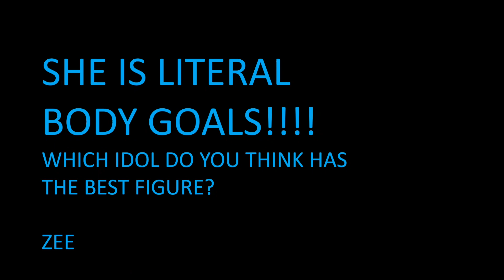Twice - Momo body goals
her figure is insane!

song: All of me cover by Chanyeol

Zee